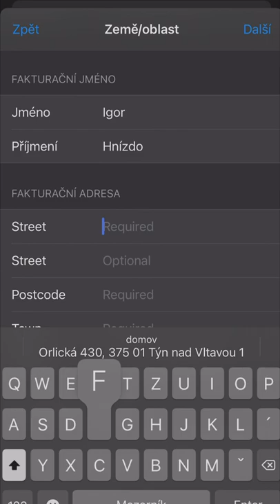Jak stáhnout CLASH MINI pokud nemá globální vydání?!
↓VÍCE INFO DOLE↓
►MÁM VÍC NEŽ YOUTUBE!◄
►PÍSNĚ VE VIDEU◄
● [IntroSong] - Aero Chord feat. DDARK - Shootin Stars
● [OutroSong] - Ricardo - Metal remix
○ Když mě podpoříš, tak si uvědomím, že mi to dává energii do
   dalšího videa :)